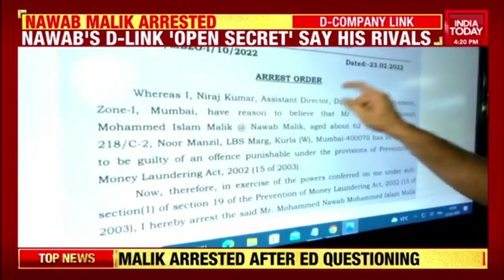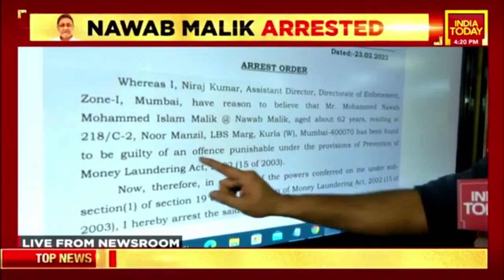Nawab Malik Arrested: Nawab Malik Taken To JJ Hospital For Medical Checkup | Top Developments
The Enforcement Directorate (ED) has arrested NCP leader and Maharashtra minister Nawab Malik after probing him in connection with a money laundering case linked to Dawood Ibrahim and the underworld. According to sources, Nawab Malik was issued summons to appear before the ED in a case registered against underworld gangster and fugitive terror financer Dawood Ibrahim, his brother Anees, Iqbal, aide Chota Shakeel and others. Watch top developments here.